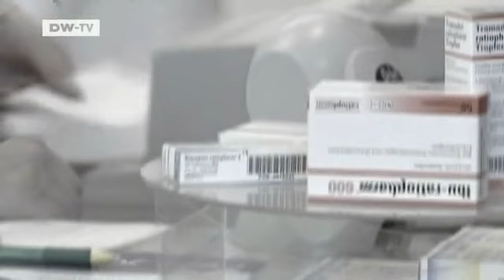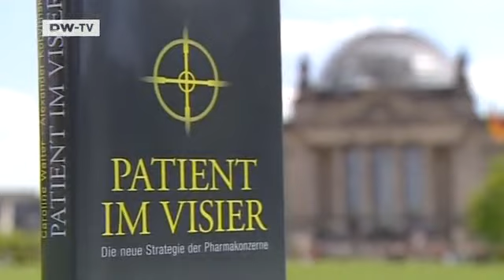A Bad Investment? - Doctors and Big Pharma | People & Politics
The pharamaceuticals industry leaves nothing to chance when it comes to marketing matters. The drug lobby sends out some 16,000 sales reps to doctors' practices every year - that amounts to 25 million visits and annual costs of about 2.5 billion euros. The pharmaceutical companies hopes that this kind of campaigning will encourage the doctors to prescribe their products. Are they making a mistake? Many doctors insist they are immune to the influence of big pharma.